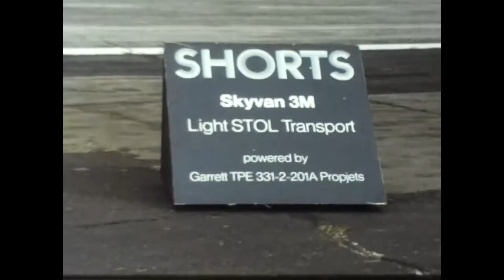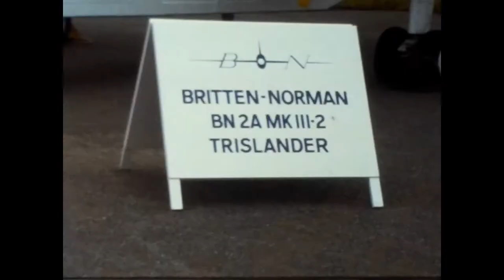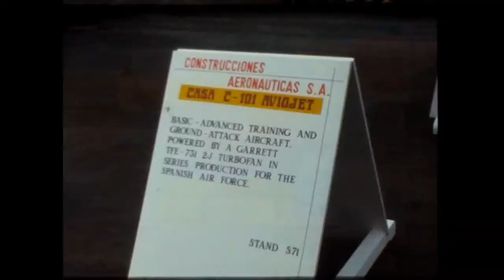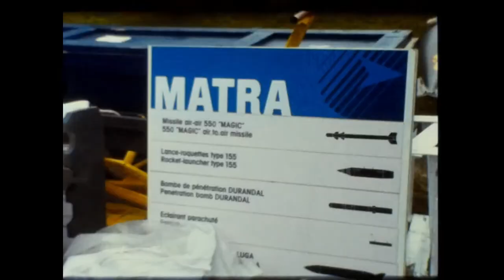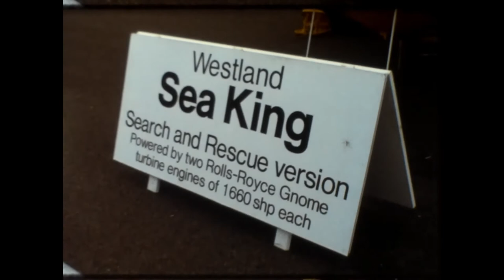Farnborough 1978 - Super 8